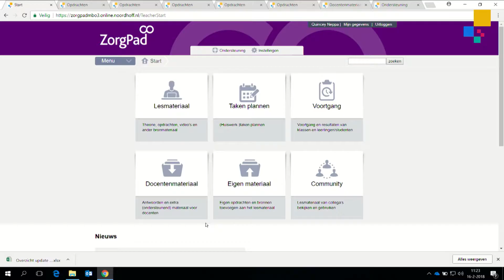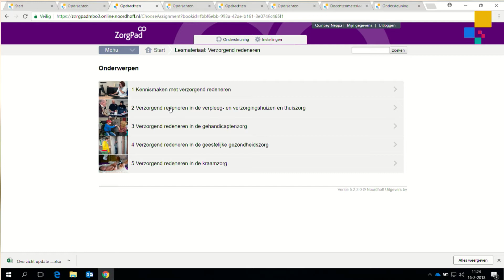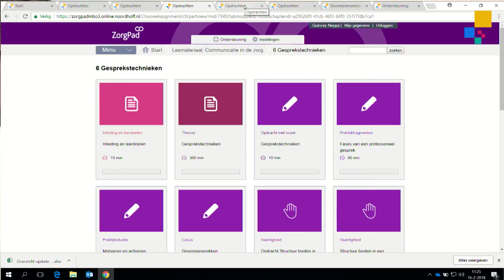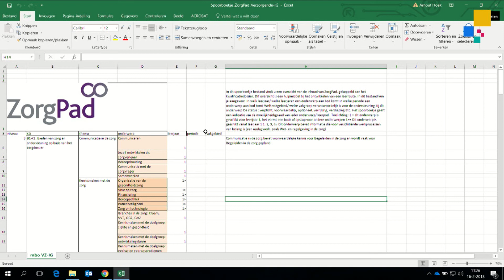ZorgPad mbo - verbeteringen nav jullie feedback!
Noordhoff Professional
Wie werkt, leert. En wie leert, die groeit. Zo ontwikkel je jezelf continu, als persoon en als professional. Wanneer je even iets opzoekt, tijdens je dagelijkse werk. Als je een uurtje pakt om iets uit te zoeken. En als je de tijd neemt voor een training om je kennis te verdiepen of te verbreden. Noordhoff brengt kennis dichtbij.

Voor professionals en organisaties die efficiënt en veilig willen werken. Samen met onze klanten ontwikkelen wij digitale werkplekondersteuning en slimme, persoonlijke leertechnologie. Zodat jij iedere dag kunt werken, leren én groeien op een manier die bij jou past. Noordhoff. Brengt je verder